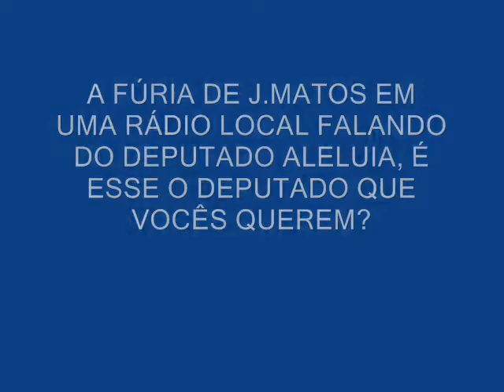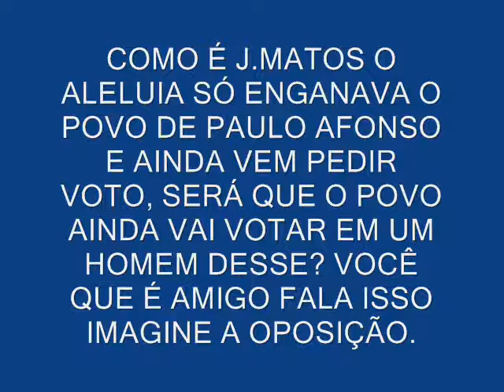J MATOS FALA DE ALELUIA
J MATOS FALA DE ALELUIA,ROGERIO,PAULO AFONSO,PREFEITURA PAULO AFONSO